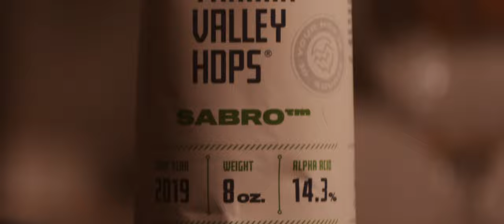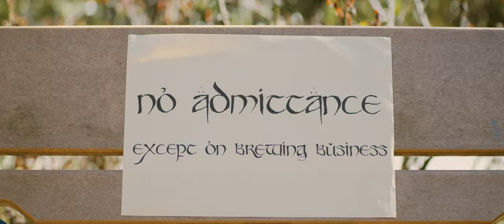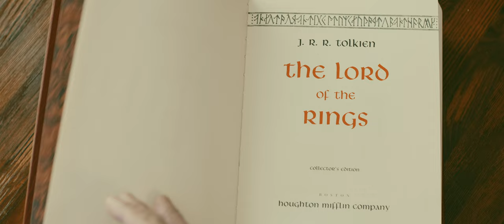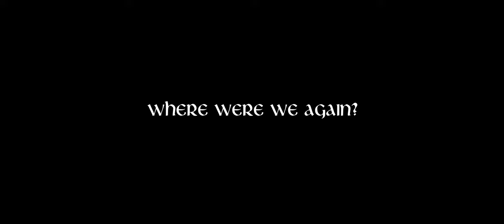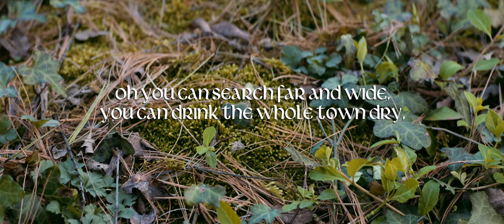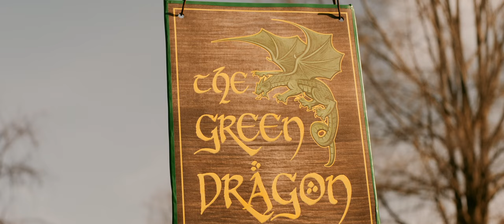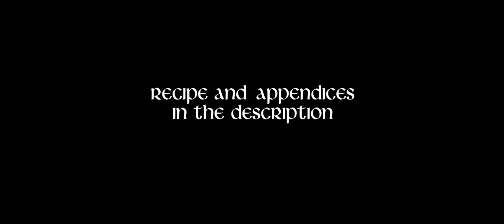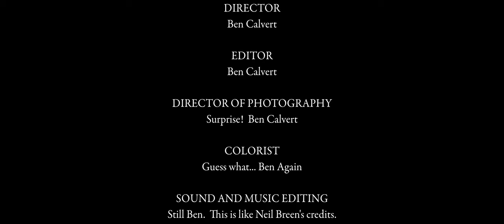Brew a Hoppy Brown Ale with Sabro | LOTR Themed Grain to Glass Brewday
Our Lord of the Rings themed brown ale, the Fangorn Forest Ale, has seen many versions over the years.  This homebrew was originally designed to taste reminiscent of a forest, and over the years we've mixed various herbs, spices, hops, and malts to achieve that flavor.  This time we decided to push as much cedar and coconut out of the Sabro hops in hopes of creating a new version of our hoppy brown ale that still stays true to the original quest.

0:00 Prologue
1:15 The Mash
4:42 Hot Scotchies
6:15 The Evolution of the Recipe
10:30 The Boil
13:05 The Review
16:45 Credits and Extra Jokes

APPENDIX A:  Homebrew Recipes of Kings and Rulers

6 gallon No-Sparge batch 40IBU (calculated) 20 SRM  5.8%ABV Brown IPA

Mash Water Profile:
Ca 53ppm  Mg 8ppm  Na37ppm  So4 69ppm  Cl 53ppm

2oz (1%) Victory Malt 25 (SRM)
6oz (3%) Pale Chocolate (250 SRM)
8oz (3%) Caramel 60L (60 SRM)
2lb  (13%) Brown Malt (68 SRM)
11.5lb (80%) Golden Promise (3 SRM)

1oz Northern Brewer boil 30 min  (20 IBUs)
1 whirlfloc tab  boil 10 min
4oz Sabro whirlpool 30 min at 170F (20 calculated IBUs)

Imperial House Yeast A01

4oz Sabro dry hop 5 days

APPENDIX B Glossary of the Westlands

Brown Ale:  A typically malt forward ale of amber to brown hue, with nutty flavors along with caramel and chocolate.  Some American versions can have hoppier notes such as Sierra Nevada Brown and Dogfish Head Indian Brown Ale (do they still make either of these).  Our version uses a brown ale malt base and then does weird things with it.

Hops:  A bittering and flavor component to beer.  Also the best thing ever.  Sabro is a particularly unique and desirable hop these days but it is best used with restraint unless you want to push the more unusual flavors, which is exactly what we did.

Mash:  Turning the starches in malted barley into fermentable sugars.

Water Chemistry:  The ions help determine mash pH as well as flavor components of the beer.  High sulphate emphasizes bitterness and dryness; high chloride emphasizes malt and body.  We used a balanced water chemistry for this brew.

No-Sparge:  This mash technique uses only the first runnings of the mash, with no additional rinsing of the sugars from the malt (known as the sparge).  The advantage of No-Sparge is more pronounced malt flavors due to having to use more grain to achieve your target gravity.  The disadvantage is it is not as efficient or cost effective.

Whirlpool:  Often referred to as a hopstand or hop steep, this is when the wort is chilling (often after being "whirlpooled" to get hops and proteins to precipitate to the bottom of the kettle.  Adding hops as the wort is chilling, below 180F will allow the flavor and aroma of the hops to come through without adding additional bitterness.  Often times recipe software will calculate the IBUs that come from this addition but they are rarely accurate.

APPENDIX C Equipment Family Tree

Brewing:
Spike Brewing kettles and Flex Plus Fermenter (all tri-clamp with pressure lid)
Blichmann Engineering Hellfire Burner and Beer Gun

Filmmaking:
Panasonic Lumix GH5 (filmed in 10 bit HLG 4k and HD)
Sirui 1.33x Anamorphic Lenses (50mm f1.8, 35mm f1.8, and 24mm f2.8)
FilmConvert Nitrate film emulation plugin
Adobe Photoshop, Fonts, and Stock used for certain props

APPENDIX Deez Nuts hahaha got 'im

APPENDIX E Pronunciation of Words and Names

Hophead - pronounced "hobbit" from the Elvish word meaning "stop spending all your money at Yakima Valley Hops"

Homebrewer - pronounced "Fool of a Took" from the Quenya phrase meaning "did you just spend all your money on equipment and ingredients whilst neglecting your daily hygiene?"

IPA - an orcish phrase that means "Looks like hops are back on the menu, boys!"

APPENDIX F List of songs and poems

One Hop to rule them all, One Hop to find them,
One Hop to bring them all and in the dankness bind them
In the Land of Mordor where the Shadows lie.

Hey Ho to the bottle I go
To heal my heart and drown my woe
Rain may fall and wind may blow
but ther'll still be
many miles to go

Sweet is the sound of the pouring rain
and the stream that falls from hill to plain
Better than rain or rippling brook,
IS A HOPPY BROWN ALE INSIDE THIS TOOK

Congratulations on making it to the end of this description.  You are the lucky winner who gets to watch the 4 hour extended edition of this video!